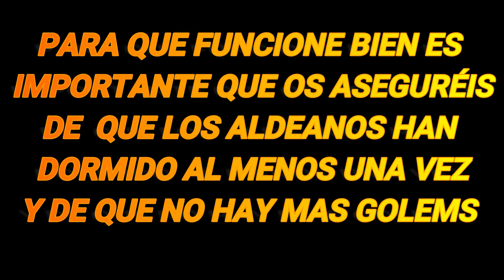TUTORIAL GRANJA DE HIERRO MUY FÁCIL Y PRODUCTIVA, FUNCIONA POR EL DÍA Y POR LA NOCHE. MINECRAFT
Aquí encontrarás vídeos de todo tipo, muy graciosos.
Mi contenido es muy variado pero en especial subo tutoriales para enseñaros cosas importantes que igual antes no sabíais, lo que más suelo subir son tutoriales de minecraft.
Si tienes cualquier duda sobre este vídeo o sugerencia para próximos vídeos no dudes en dejármelo en los comentarios.